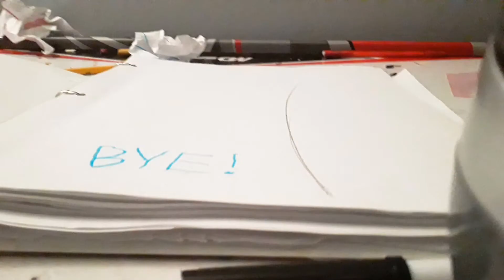stop motion mukbang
I made this months ago